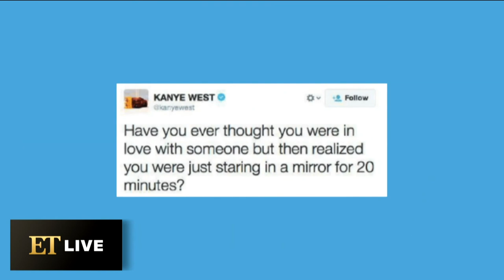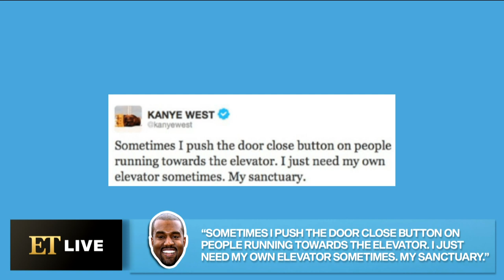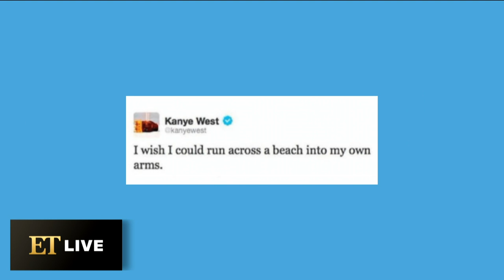Rogelio de la Vega or Kanye West? Jane the Virgin Star Jaime Camil Plays ‘Who Said It?’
ET LIVE plays a friendly game of ‘Who Said It?’ with Jaime Camil, who must guess which statements were said by his ‘Jane the Virgin’ character, Rogelio de la Vega, or Kanye West.